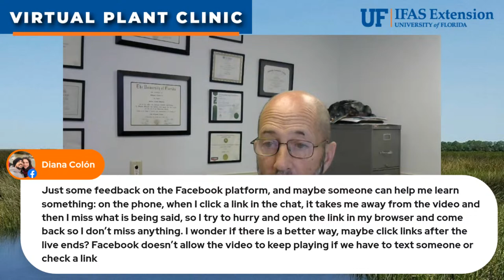The Virtual Plant Clinic With Dr. Bill January 25, 2024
🌿 Join Our Weekly Plant Clinic LIVE! 🌺🌱 Ask Your Questions, Get Expert Advice!

Tune in every week to our interactive plant clinic, where you can ask your gardening questions live and receive research-backed answers and advice. We're now streaming on both Facebook Live and YouTube Live for your convenience!

🌟 Ask The Experts! 🌟 This week join Dr. William Lester with Hernando County Extension, Colby Pitts with the Florida-Friendly Landscape Program in Hernando County and Master Gardener Volunteer Bernie.

📅 Mark Your Calendar: 🔗 For a full listing of all our upcoming educational classes,

🌱 Topics Covered:
• Plant Care Tips
• Landscaping Advice
• Gardening Challenges
• Interactive Q&A

🤔 Have a burning question? Ask live during the broadcast!